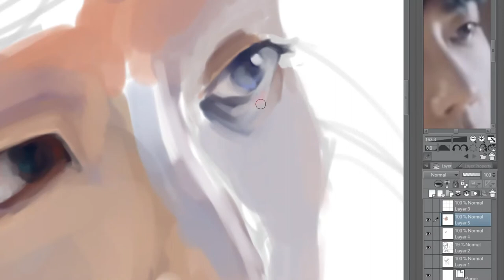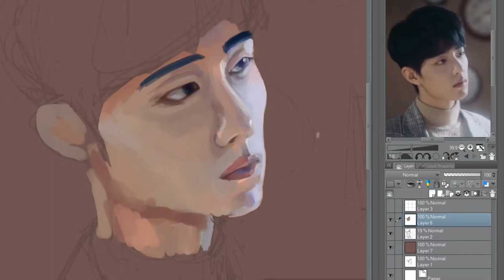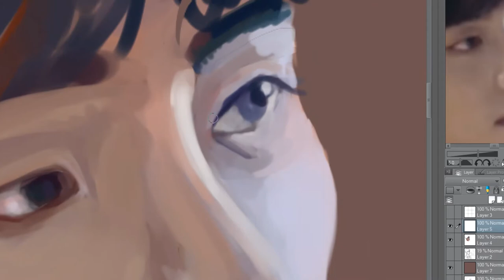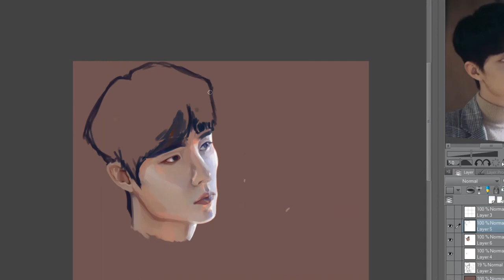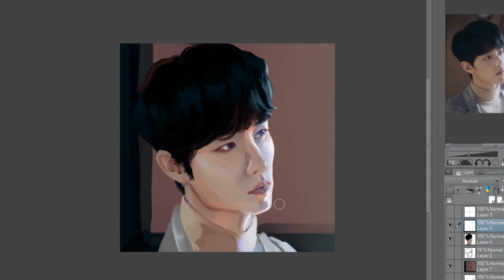Digital Speedpaint - Xiao Zhan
From a screenshot from the 满足MV
I don't think it looks as much like him as I could've made it but i kinda ran out of patience. oh well.
Song: 满足